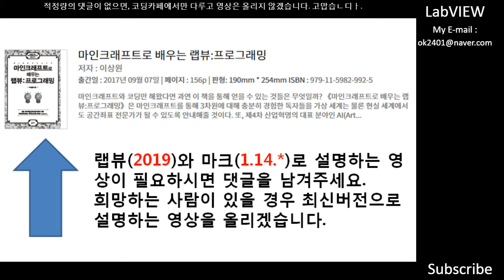마인크래프트로 배우는 랩뷰 프로그래밍 최신버전관련 안내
영상속 서적의 최신버전 정보가 필요하시분들은 댓글을 남겨주세요.